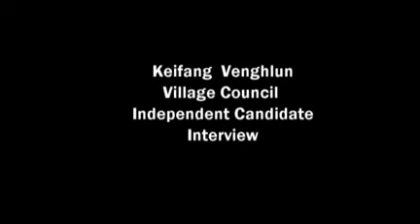Keifang Venghlun VC candidate te bihchianna